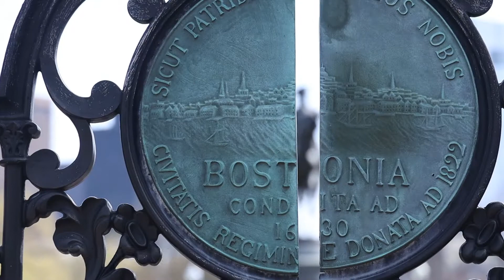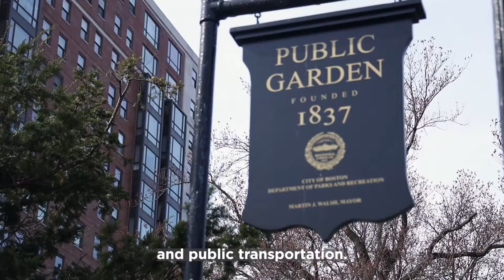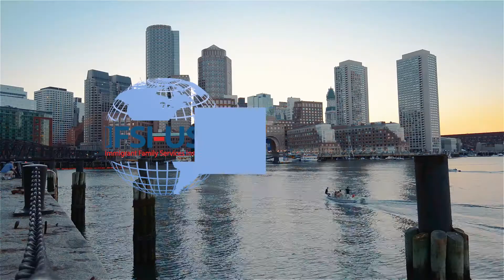RESANSMAN 2020 ETAZINI AN - NOU KONTE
Immigrant Family Services Institute (IFSI-USA) ak patnè li yo ankouraje tout moun nan peyi Etazini an pou patisipe nan Census 2020 (Resansman 2020) an - patisipe kounyeya nan

Hope you Enjoy this and future Videos